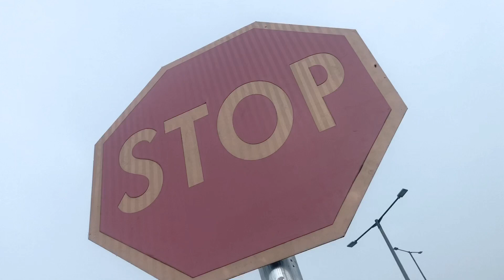Something New About Agege, Lagos Nigeria - a Jidefims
The new agege truly!

The road has been under construction even before third mainland Bridge was blocked.

Here I recorded a short preview of what has been done and some parts that are yet to be fixed.

Enjoy as you watch!